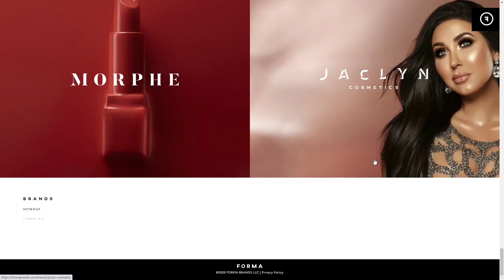FORMA BRANDS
FORMA BRANDS By BetterGood From USA
Incubators, Accelerators, and Curators of what's next in Beauty.